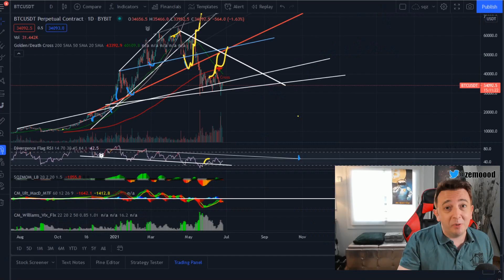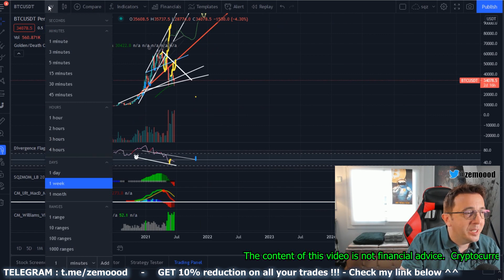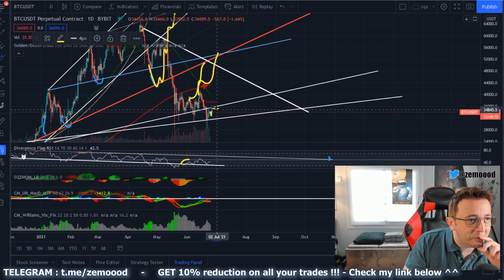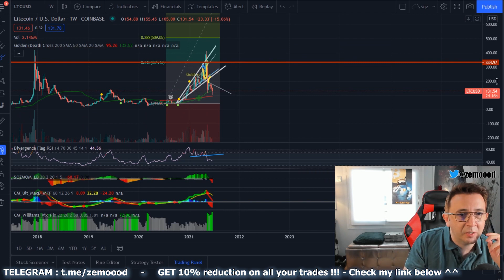⚠️ *URGENT!!!!* ⚠️ BITCOIN WEEK END IS A TRAP!!!!! Crypto Price Analysis TA BTC Bitcoin News Today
SPECIAL OFFER FOR OUR MEMBERS  : Create your account now on Binance and recieve a 10% fee bonus on each and every transaction you will make on Binance, using my refferal link :

BSC contract : 0x1bc40d1bc3605ba16d7efb1f8ed9535055c449bf

DOGE : DMTdvabjcxwt2XasVKgXA4oUnaetDQiSZ3
BTC : 3NiwCPzWd4aeB2YQFa3e2NFinPQgWFKLsy
LTC : MQ5tvnb1Pf1cC8iK8yvZexFp3vHapomFdB

STAY SAFE

If you are thinking about buying BITCOIN - you need to see this.  BTC is coming soon!  This is breaking news!  BITCOIN is going up!  Why is BITCOIN going up?  What is the latest about BITCOIN?  IIn this BITCOIN news update today video I will be covering whether or not BITCOIN is a good coin to buy or not.  Let me know your thoughts about BTC below.  In this video I will give you an update and we will talk about all that is going on right now about BITCOIN! I will also be bringing you BITCOIN news and a lot of BITCOIN updates.

BITCOIN GOING DOWN ! BTC HOLDERS - IMPORTANT!

BTC continues to rise.  It is going up very nicely right now - we need to continue to watch it to see if the trend will continue.   If you are a BTC HOLDER - you need to see this.  So, I made you this video to give you some hope that we are rising!  So, if you are trying to figure out what all of this hype around BITCOIN is - then you are in the right place.  I will be working to help you understand what is BITCOIN crypto, and help you to determine if investing in BITCOIN is right for you.  I am happy that you guys love my BITCOIN videos.  BITCOIN Exchange is in testing now!Are you interested in BTC token?

BTC is predicted to go up .  Find out more in this video.  Are you trying to figure out if you should buy BITCOIN ?  If you are, you need to watch this video because I cover the good and the bad about BITCOIN!

Do you want to know the latest BTC info?  And, we will have BITCOIN prediction as well.  Is BITCOIN a scam?  I will cover all of this and more in this BITCOIN video.